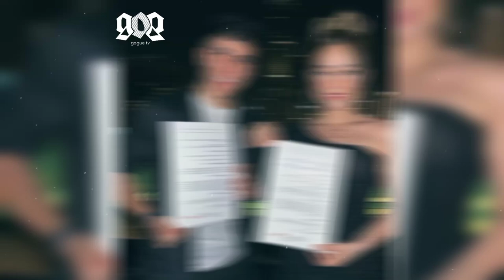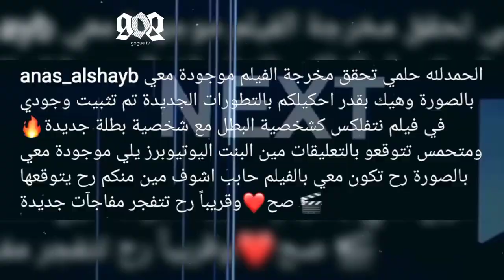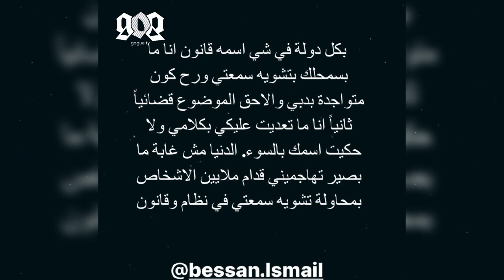بيسان اسماعيل تفضح انس الشايب بفلم اسرائيلي و ياتيها الرد من انس